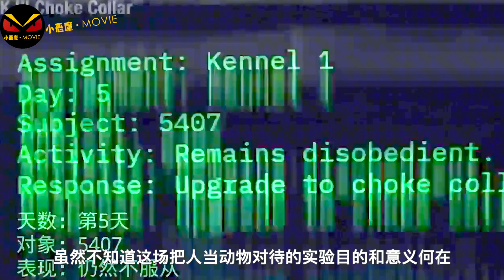恐怖的实验，美女被当作狗一样对待，除了吃狗粮，还遭受非人对待。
人性是最经不起考验的，一场实验，简直丧心病狂，从中你会看到很多。